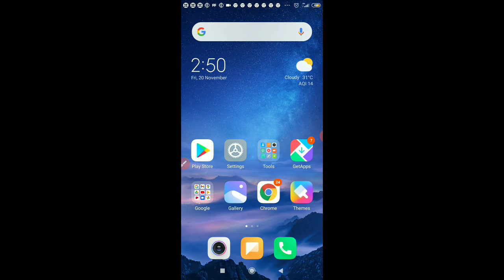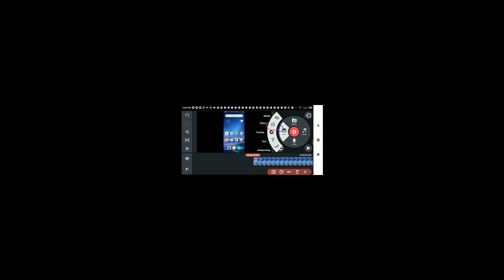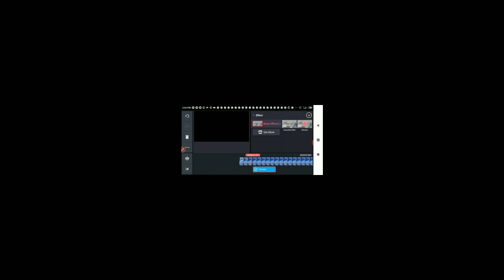how to hide video some parts in Malayalam